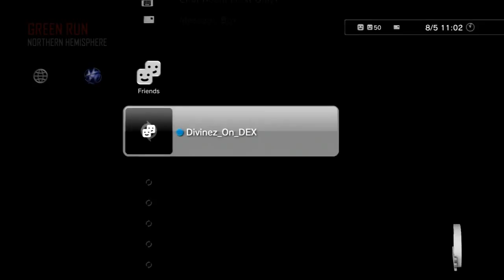[PS3] RawDog V1 Black Ops 2 Zombie GSC Mod Menu [1.19]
Hey guys iTzzDivine here bringing you a call of duty Black Ops 2 Zombie GSC Mod Menu. This menu is called RawDog's V1. If you would like an invite to a modded zombie or Multiplayer game then add the account in this video. :)